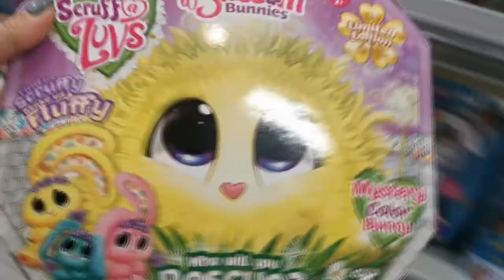A BARBIE CAR WITH REAL RADIO STATION!![#2]💖💖💖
Reaction's, Reviews and Unboxing

In this Video:

Let's find out how this barbie car work..

ABOUT ME:
Hi, I am Makayla. I enjoy unboxing toys and playing with them. Join me to explore my little world filled with toys.

Video Upload #2